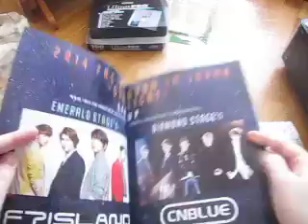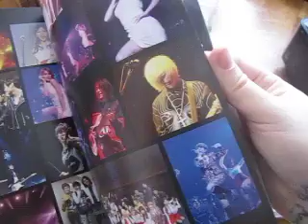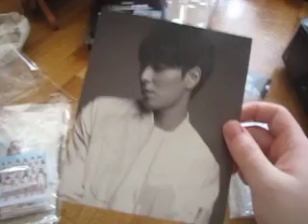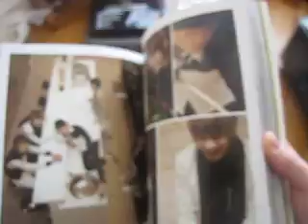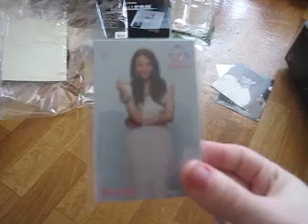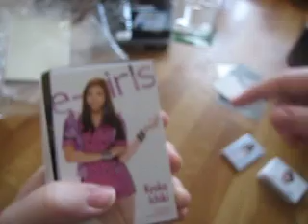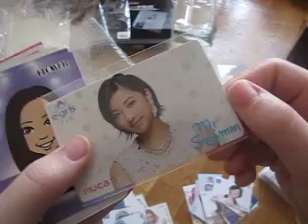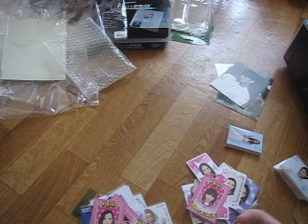Unboxing #11 - FromJapan Haul / E-Girls&FTIsland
this is mostly e-girls tbh.
some random ftisland and fnc things. woo.

if you're interested in any of the things i mentioned that i'm not keeping in my video, please let me know!